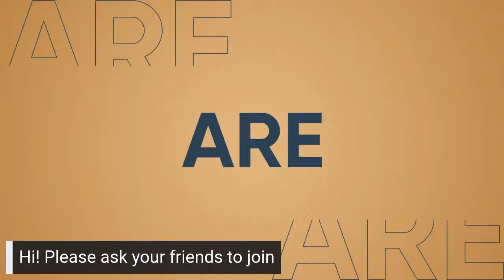Honeywell Interview Preparation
Watch Kalyan Jonwal, a Project Engineer I at Honeywell discuss the tips & strategies required to ace the interview process.

Fill these forms to come as a guest in our webinars!